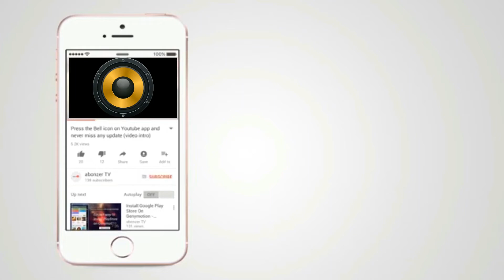8 Years Old Edifier 2.0 Speaker Sound Test With Laptop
8 Years Old Edifier 2.0 Speaker Sound Test With Laptop